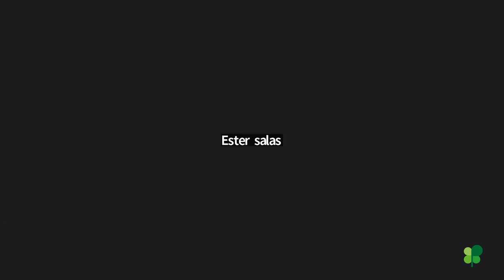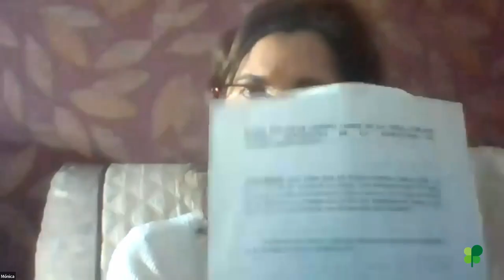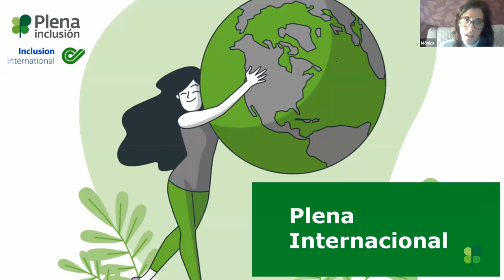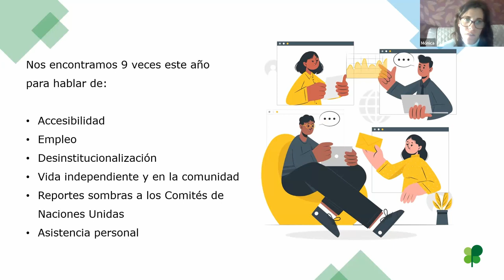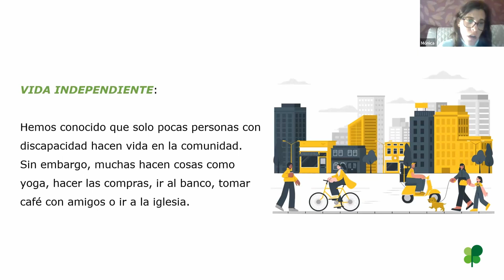Plena Internacional 2023. Fiesta fin de año - Español | Plena inclusión